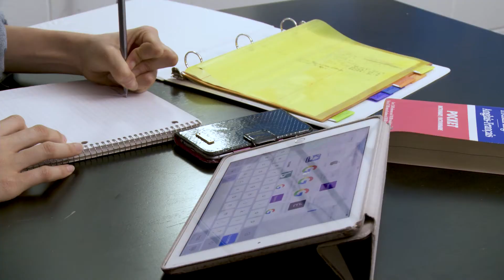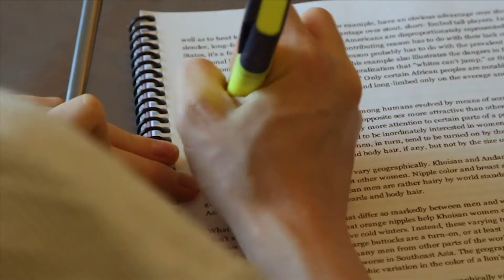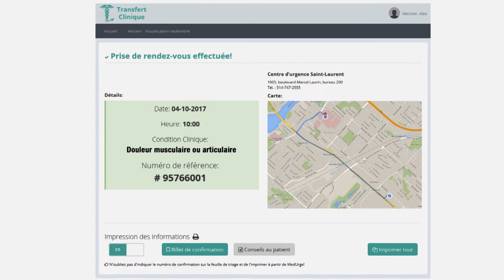IAPQ Prix d'excellence 2017 Santé et services sociaux